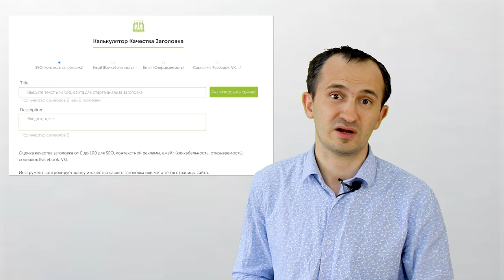Раскрутка сайта самостоятельно с нуля до 10,000 в неделю (6 Советов)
Приоритетные 6 советов по продвижению сайта своими руками - от Семантического ядра до ссылок и юзабилити.
Николай Шмичков

Таймкоды:
0:00 Как необходимо раскрутить свой сайт с нуля
1:00 Семантическое ядро
5:43 Обязательные шаги по раскрутке сайта
7:38 Аудит юзабилити
12:57 Более глубокие проблемы
22:57 Почему необходимо продвигаться не только по SEO
27:44 Ссылки